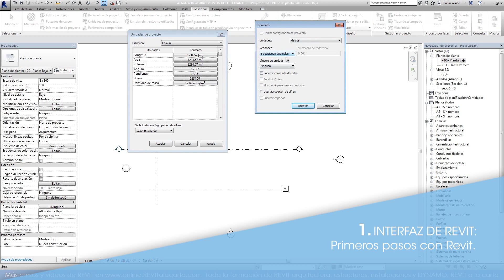Curso online REVIT Arquitectura I EDITECA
En este curso aprenderás a modelar edificios sencillos con la metodología BIM, la nueva forma de trabajar en la construcción. Con BIM, todos los agentes del proyecto pueden trabajar en un único modelo, lo que permite una mayor eficiencia y coordinación.

Este curso es el primero de una serie de tres, que te permitirán dominar Revit Arquitectura desde cero hasta un nivel avanzado.

¿Qué aprenderás en este curso?

✅ Los conceptos básicos de BIM
✅ La interfaz de usuario de Revit
✅ Cómo crear familias de objetos
✅ Cómo modelar edificios sencillos
✅ Cómo crear vistas 2D y 3D

¿Quién puede beneficiarse de este curso?

🏢 ​Arquitectos
​👷‍♂️ ​​Ingenieros
👷 ​Constructores
👨‍🎓 Estudiantes de arquitectura

¿Cómo acceder al curso?

El curso es 100% online, por lo que podrás acceder a él desde cualquier lugar del mundo.
El curso incluye vídeos tutoriales, ejercicios prácticos y un foro de preguntas y respuestas.

¡Inscríbete ahora y empieza a aprender Revit Arquitectura!